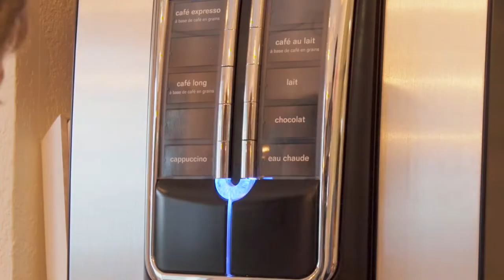Hôtel Olatua | Destination Bidart | Pays Basque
Hôtel Olatua | Destination Bidart
Expérience en famille dans le duplex 5 personnes